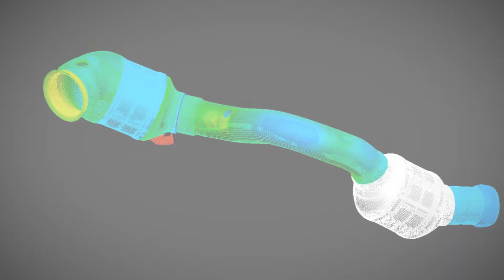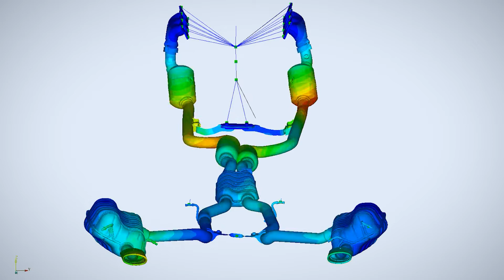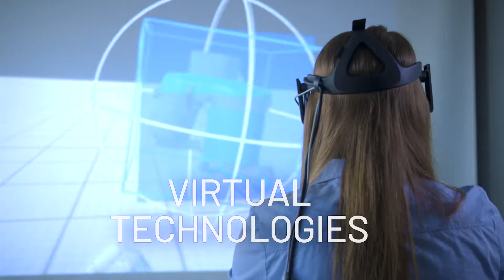Purem by Eberspächer - Virtual Product and Process Development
Stricter standards for exhaust and noise emissions as well as the increasing amount of variants, is a big challenge for the development of exhaust systems in passenger cars and commercial vehicles. In order to take these stringent requirements into account in the early development of an exhaust system already, the international automotive supplier Purem by Eberspächer relies on virtual Product and Process Development. This movie shows how Purem by Eberspächer is applying this state-of-the-art development process in close cooperation with its customers from all over the world.